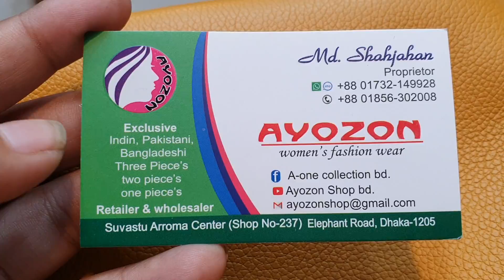কম দামে কিনুন গরমের লোন থ্রি পিচ /01617775000/loan dress